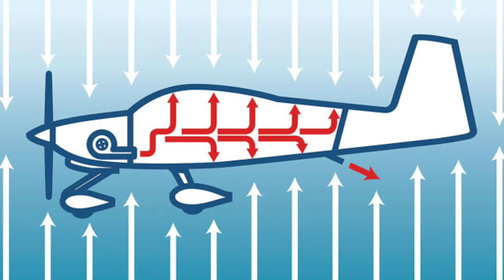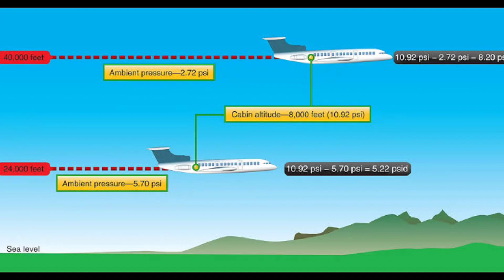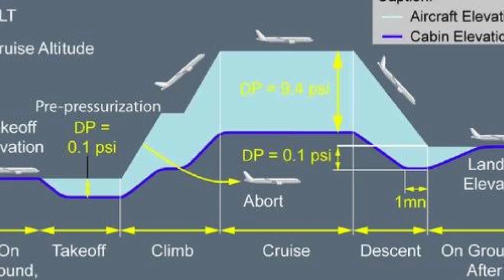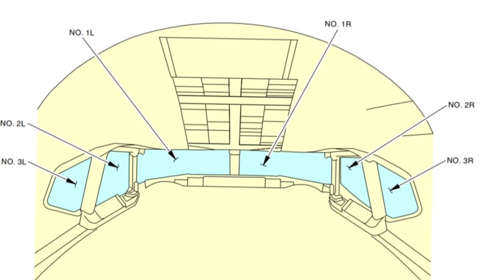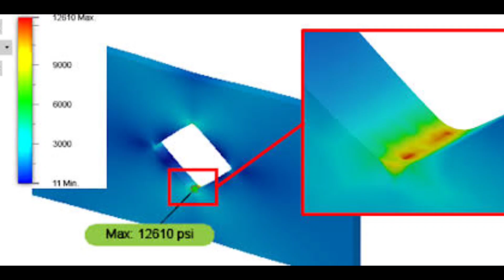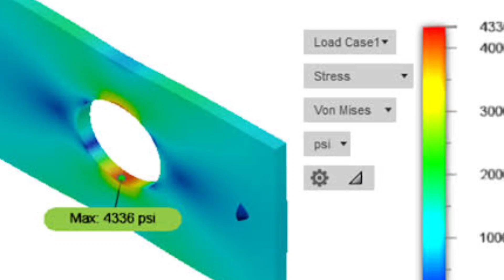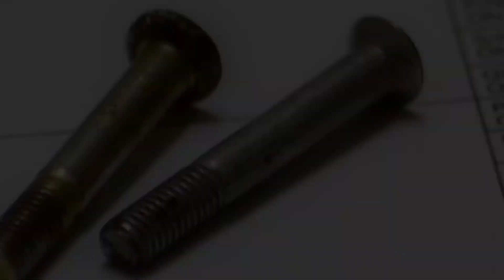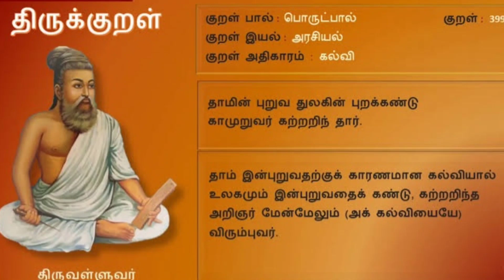Aircraft Windshield✈️ விமானத்தின் கண்ணாடி ரகசியங்கள் 🤫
Comment us if you have any doubts regarding ame and aircraft

Tamilamevlogs✈️ - Telegram public group
Any doubts regarding AME, ame modules, aircraft systems message here, video will be posted in tamil language.

This channel is about AME and aircraft facts videos in tamil and english,
and travel vlogs

The aircraft facts that we are making videos, are very much useful to you and makes you more knowledgeable about aircrafts.

Comment us, if you have any doubts regarding ame or aircraft facts.

video credits: on demand news YouTube channel and Super charge youtube channel

Letra - circle of life